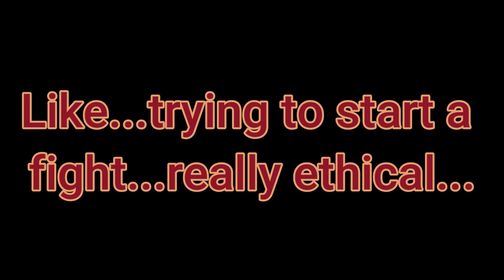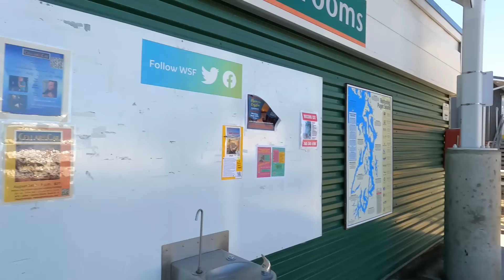DON'T THREATEN ME!!! - TROOPER TRIES TO START FIGHT!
Collecting footage about the Kingston Ferry Terminal, in Kingston, WA on July 31st, 2024. I received tips and leads about an extraordinarily high amount of traffic causing issues up there, and that there are pollution issues with the volume of cars for such a tiny town. I wanted to see if there was any merit to those allegations, and to report on it.

While there, I was confronted by a maniac Washington State Trooper, Trooper Burkhart who clearly was trying to start a physical fight. Watch this insane trooper lose his cool for no good reason whatsoever.

If you'd like to write or call and make a complaint or compliment for anyone involved in this story from the Washington State Patrol (WSP) or the Washington State Department of Transportation (WSDOT) you can reach out to them below:

Washington State Patrol (WSP)

- Name: Russell Burkhart
- Title: Trooper, K-9, Badge 392
- Address: 4811 Werner Rd, Bremerton, WA 98312

- Name: Toby Haapala
- Title: Trooper, Sergeant, Badge 195

Washington State Patrol Office of Professional Standards

Washington State Department of Transportation
- Name: Maria Crisafi
- Address: 11264 State Route 104, Kingston, WA 98346

**Please remember, I am NOT advocating for call flooding, or any form of disruption to governmental services. I also will NEVER CALL FOR VIOLENCE against anyone. PLEASE do not invoke such commentary. That being said, I absolutely feel that the People should seek redress of their grievances, or make compliments, to let Our government know how they are performing if they so choose to do so of their own accord!